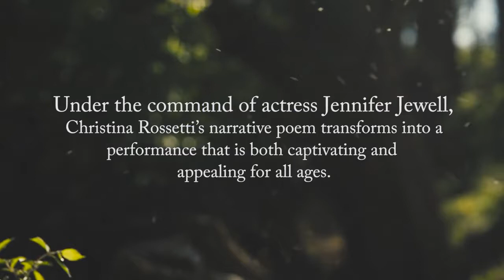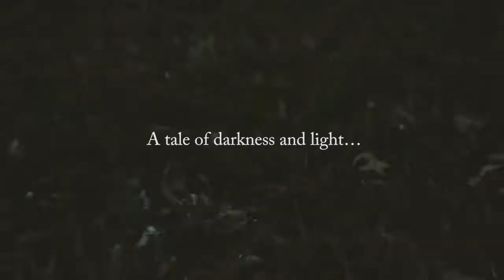Goblin Market: a Solo Performance by Jennifer Jewell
Each twilight, sisters Laura and Lizzie hear the cunning cry of goblins calling children to their fantastical bazaar. Adapted from Christina Rossetti’s literary masterpiece themes of sisterhood, addiction, salvation and enchantment are weaved into a transcendent solo performance by Jennifer Jewell.